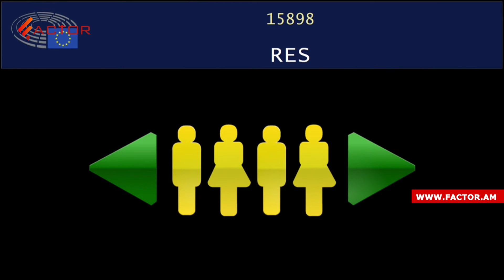ԵԽԽՎ-ում Ադրբեջանի պատվիրակությունը մեկ տարով զրկվեց կառույցում լիազորություններից